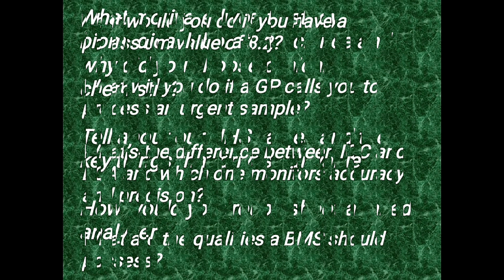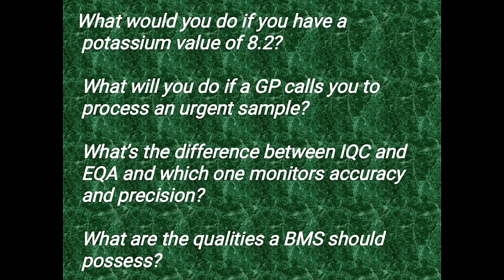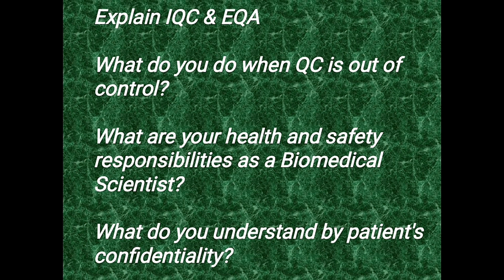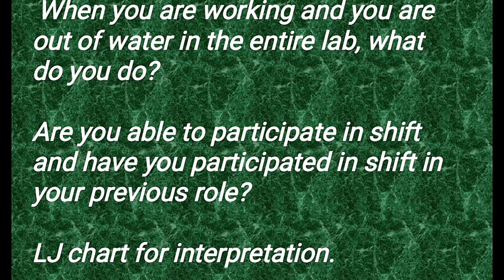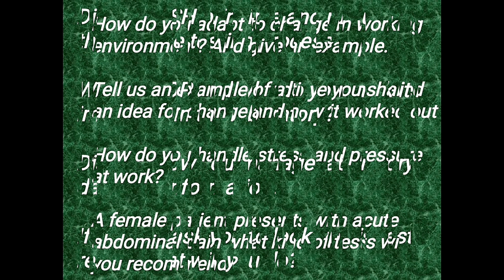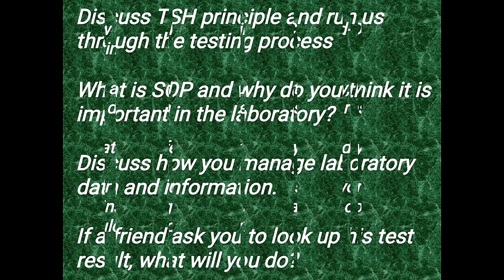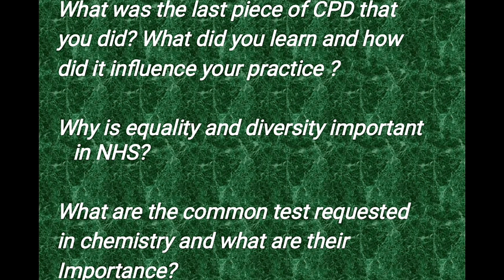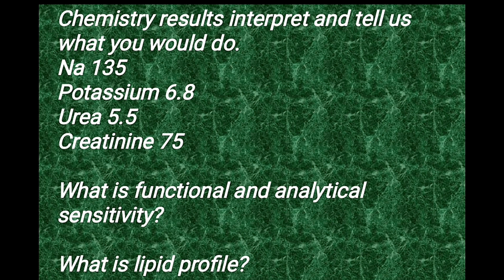Current NHS Interview Questions for Biomedical Scientist 🧑‍🔬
Current NHS interview questions for Biomedical Scientists. This video contains the common top question asked in NHS.

Cheers!!!💕

NHS job, Uk job, howtogetajob, track jobs, NHS jobs, indeed.com, Nhs interview questions, how I got a jobfrommyhomecountry, medicallaboratory scientist, biomedical scientist,